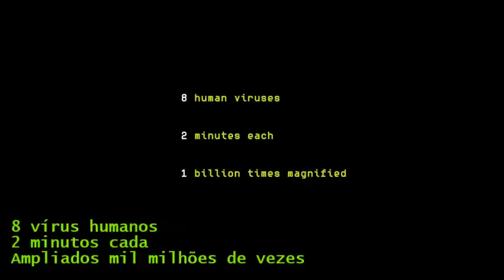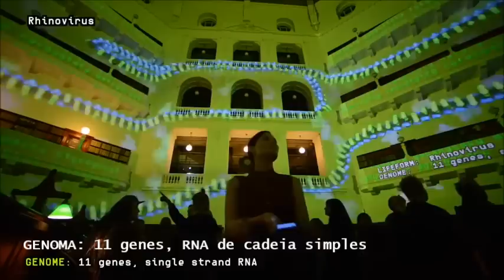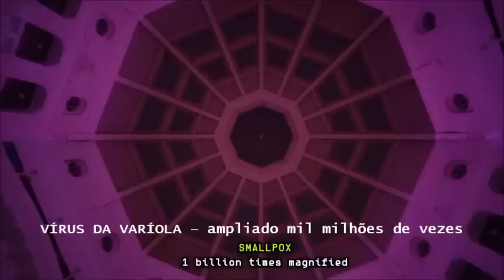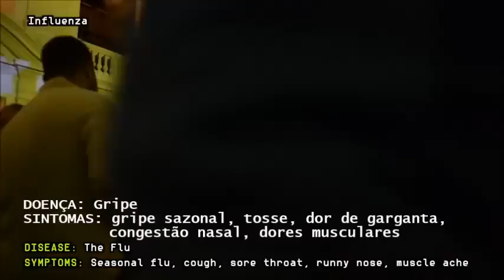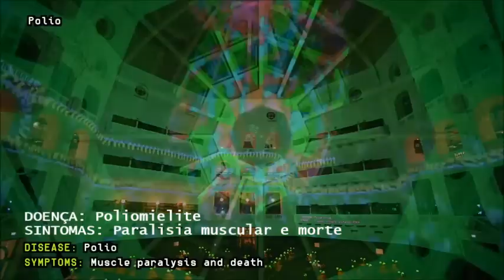Vírus ampliados mil milhões de vezes